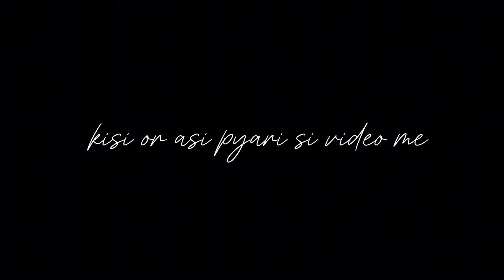Kainchi dham 🚩❤️ baba neem karori baba ji ka aashram,🚩kahin na jao lekin yahan jarur jao 😍hanumanji